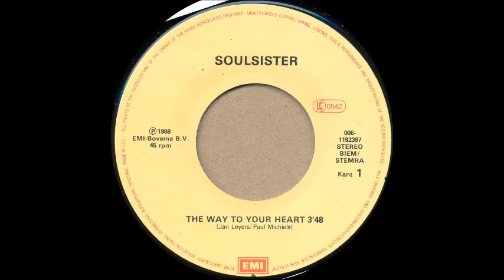1989_218 - Soulsister - The way to your heart -(single)(3.46)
1989_218 - Soulsister - The way to your heart -(single)(3.46)

10 weeks on the charts

Peak # 41

This song debuted on 9-23-89 and got some decent radioplay,
 but was not released on a 45 in the U.S.  The beginning of the end for 45s in the U.S.